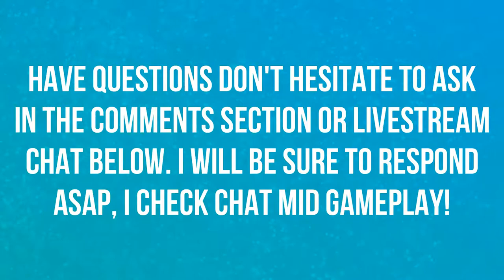WEEK ONE IN REVIEW! | APEX LEGENDS 🥺🥺🥺